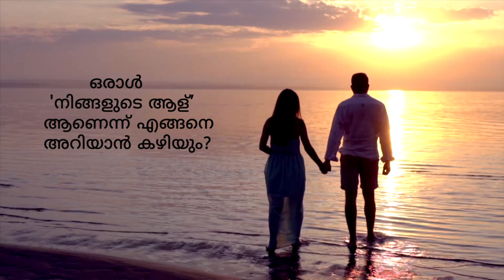ജീവിത പങ്കാളിയെ എങ്ങനെ കണ്ടെത്താം? Sadhguru On Dating Apps & Relationships | Sadhguru Malayalam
പ്രണയബന്ധങ്ങളെക്കുറിച്ചുള്ള ചോദ്യത്തിന് സദ്ഗുരു ഉത്തരം നൽകുന്നു.അർത്ഥവത്തായ പ്രണയബന്ധത്തിൽ ഏർപ്പെടുക എന്നതിന്റെ അർത്ഥമെന്താണെന്ന് അദ്ദേഹം വിശദീകരിക്കുന്നു.